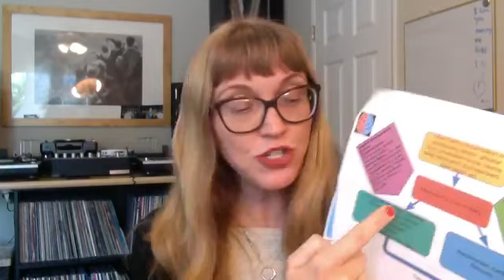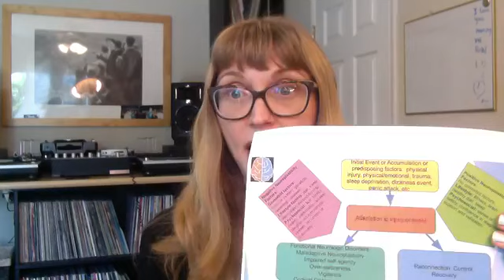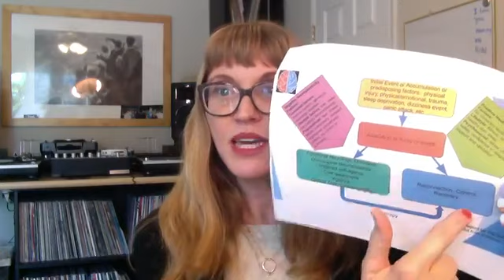FMD Annual Update re+cap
Facebook Live from April 10, 2020 about FMD Annual Update re+cap.

My favorite! free full text consensus statement for PT in FMD.

This content (the video, description, links, and comments) is for education and informational use only.  It is not intended to substitute for professional medical advice, diagnosis or treatment. This content should not be used to self-diagnose or self-treat any health, medical, or physical condition. Always seek the advice of your physician or therapist with any questions you have regarding a medical condition.  Don’t use this content to avoid going to your own healthcare professional or to replace the advice they give you. Consult with your healthcare professional before doing anything contained in this content. Re+active physical therapy and wellness disclaims any and all liability to any party for any direct, indirect, implied, punitive, special, incidental or other consequential damages arising directly or indirectly from any use of the content, which is provided as is, and without warranties. Want to work with us?  Apply to our integrated programs.
Health care providers, get on our newsletter for access to all of our educational resources

This content (the video, description, links, and comments) is for education and informational use only.  It is not intended to substitute for professional medical advice, diagnosis or treatment. This content should not be used to self-diagnose or self-treat any health, medical, or physical condition. Always seek the advice of your physician or therapist with any questions you have regarding a medical condition. Don’t use this content to avoid going to your own healthcare professional or to replace the advice they give you. Consult with your healthcare professional before doing anything contained in this content. Re+active physical therapy and wellness disclaims any and all liability to any party for any direct, indirect, implied, punitive, special, incidental or other consequential damages arising directly or indirectly from any use of the content, which is provided as is, and without warranties.